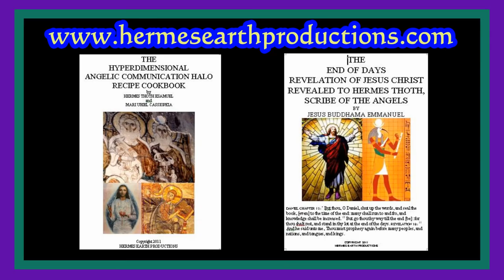ASCENSION AFTER TRIBULATION-ANGELIC KINGDOM SENDING HOPE-'ETERNAL WEDDING SONATA'-LESIEM 'AURACLE'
APRIL 4, 2013 NOTES RELATED TO VIDEO!

'ETERNAL WEDDING SONATA' WAS WRITTEN AND PRODUCED FROM ON HIGH BY HERMES THOTH. ET AL. IN COORDINATION WITH LESIEM 'AURACLE' TRACK 9. I HAVE NEVER MET NOR TALKED TO ANY OF THESE MUSICIANS FOR PURPOSES OF EMPHASIZING, AGAIN, THAT THE ANGELIC KINGDOM, UNDER DIRECTION OF JESUS, HAS PRODUCED THESE MUSICAL DIRECTIVES THAT GIVE INSTRUCTIONAL GUIDANCE THROUGH AND BEYOND THE TRIBULATION ASSOCIATED WITH THE COSMIC SHIFT OF THE AGES. HUMANITY IS  ENTERING THE AGE OF AQUARIUS WHOSE HOLOGRAPHIC PORTRAYAL SHOWS THAT THE WATERS OF LOVE ARE USED FOR ASCENSION DURING THIS COSMIC ERA!!!

IN THIS SONG, HERMES. MESSENGER ANGEL OF HOPE, DELIVERER OF HEALING TRUTH. INDICATES THAT THE ANGELIC KINGDOM IS HERE TO HELP US THROUGH THE TRIBULATION PHASE AND THEN HOW TO USE LOVE'S MAGICAL POTENTIAL TO GENERATE A FUSION OF REFLECTIVE HEART LOVE. REFERRED TO AS ETERNAL LOVE BECAUSE IT ALLOWS ACCESS TO THE ETERNAL LIGHT SOURCE OF THE FATHER CREATOR. TO GENERATE A MAGICAL IRRADIATED LOVE ELIXIR, CONSUMED OUROBORUS STYLE, TO TURN ON THE ASCENSION VEHICLE POWERED BY THE ACTIVATION OF THE KUNDALINI ILLUMINATION SYSTEM. THIS IS THE MAGIC OF THE 'ETERNAL WEDDING!'

TO UNDERSTAND HOW THIS WORKS, READ THE MANUSCRIPTS BY HERMES AND MARI URIEL CASSIOPEIA. YOU KNOW AS MOTHER MARY. AT THE

ALL INFORMATION PRESENTED AT THE SITE IS TO BE FREELY ACCESSED AND DOWNLOADED TO BE SHARED WITH HUMANITY AT THIS CRITICAL JUNCTURE IN THE EARTH'S STORYLINE.